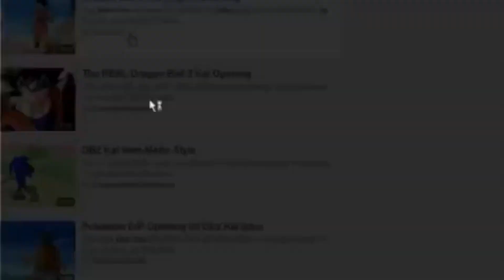Brony Breakdown Highlight - Dragon Ball Z Kai Opening With dBPony Music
While listening to the song "Dreams" By dBPony, Saberspark noticed something...